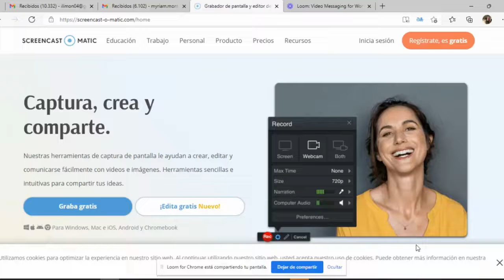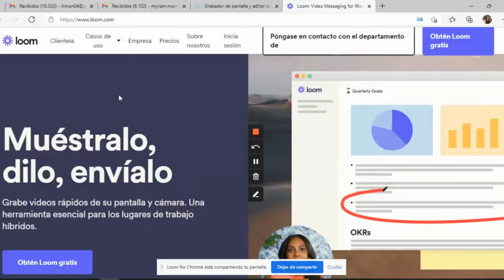221120_U3_MCV18_T3_Aplicaciones en línea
221120 Herramientas Teleinformáticas, Paso 6, de la tarea3, invitación a seguir los pasos recomendados para la creación de un vídeo con una herramienta en línea.